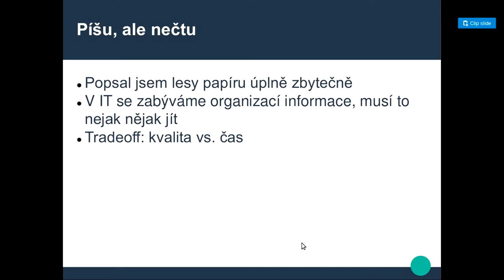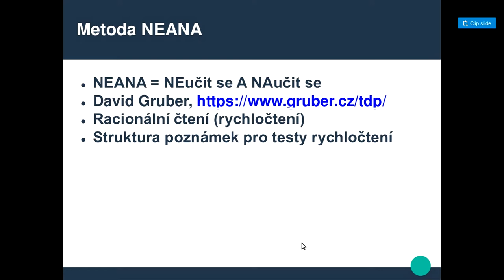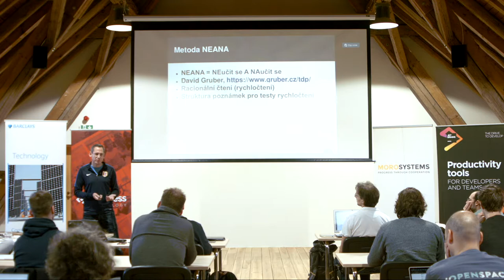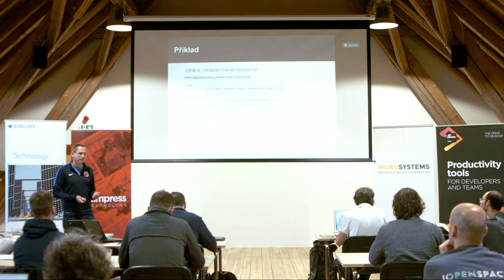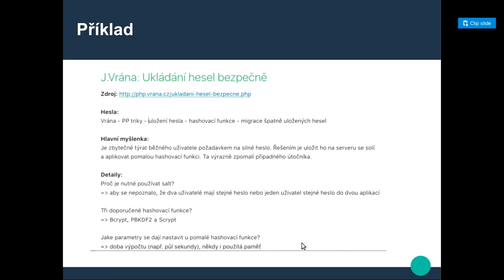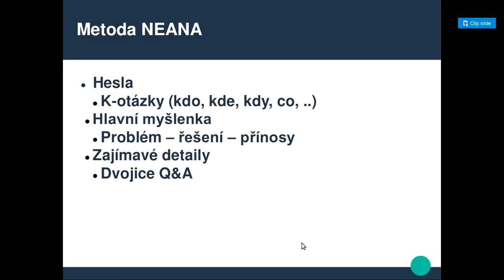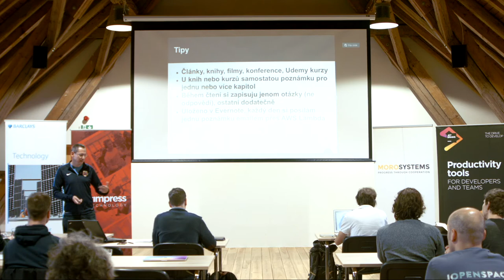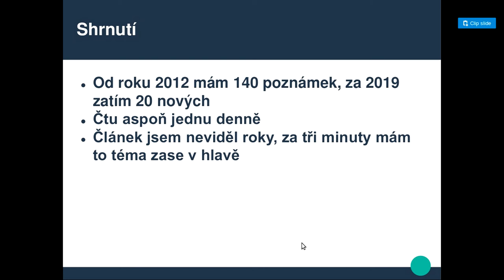Jan Horalík - Jak se vracet ke svým poznámkám